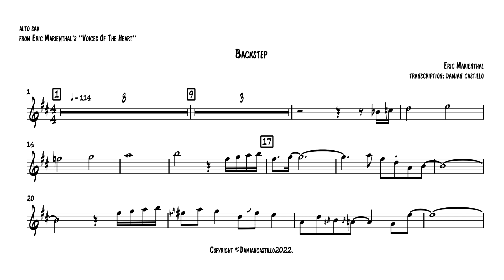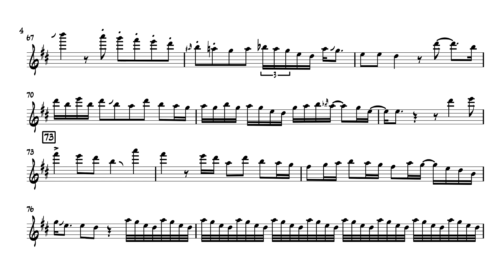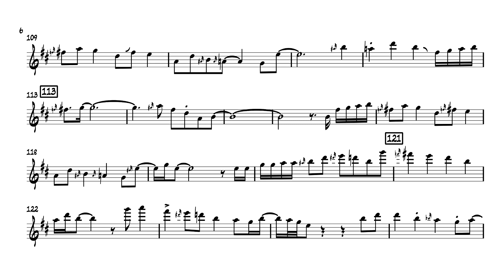"Backstep" - Eric Marienthal - 🎷 Alto Sax Transcription 🎷